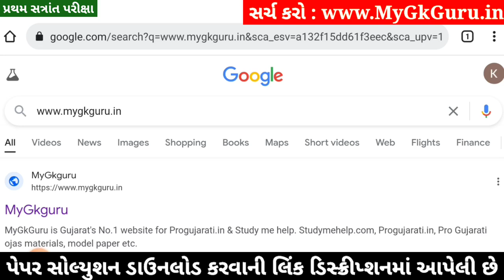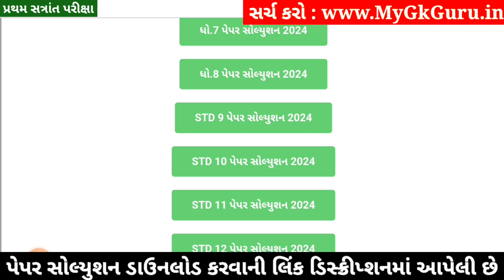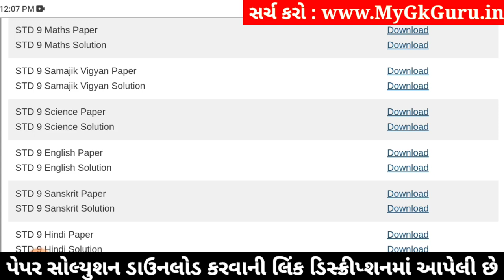STD 9 Vigyan Paper Solution 2024 50 Marks, STD 9 Science Paper Solution 2024 50 Marks, First Exam